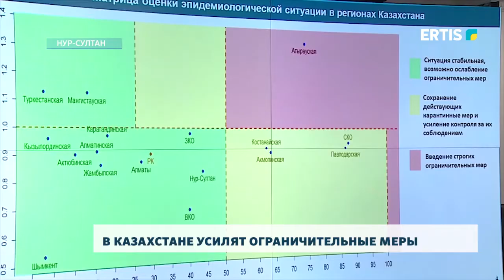В КАЗАХСТАНЕ УСИЛЯТ ОГРАНИЧИТЕЛЬНЫЕ МЕРЫ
Существует риск того, что уровень заражения ковидом может повыситься в январе-феврале следующего года из-за распространения вируса гриппа. В связи с этим с 25 декабря по 5 января в стране ужесточатся ограничительные меры. Об этом было объявлено на заседании межведомственной комиссии.